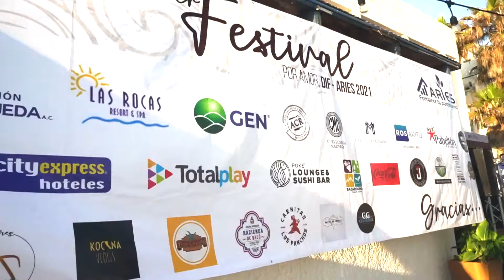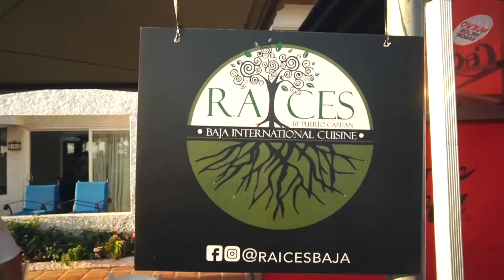FESTIVAL POR AMOR DIF-ARIES 2021 │HOTEL LAS ROCAS │Rosarito, Baja California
Hola familia de las dos californias, bienvenidos a un nuevo video de Kocina Vlogs, el día de hoy les compartimos un poco de lo que vivimos en el 1er Festival por amor, organizado por DIF y Grupo Aries, en el Hotel Las Rocas, ubicado en el municipio de Rosarito, a beneficio a adultos mayores y personas con discapacidad. Es una enorme satisfacción poder hacer lo que más amas para beneficio de las personas que lo necesitan.

- Kocina Vlogs:
Kocina Vlogs